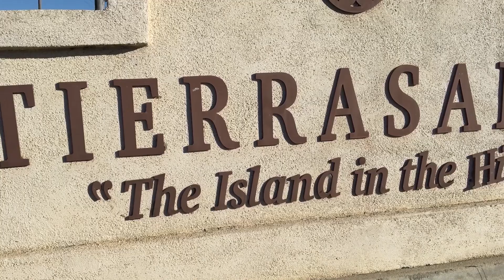Tierra Santa San Diego - Property Management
As a broker-owned company, Sunset Realty combines the experience, strength, pricing and technology of a national firm with the speed, flexibility and individual attention of a personal boutique style company.
We offer innate knowledge of the San Diego investment property market. We primarily buy, sell and exchange investment properties in and around Central San Diego.
Our Senior Brokers are involved in every property transaction. We are not only successful investors but property upgrade professionals that will maximize property value, revenue streams and personal wealth.
Sunset Realty is a part of Sunset Property Management and Realty. For any clients who use Sunset Realty as their Broker, we are more than happy to offer lower fees for both Realty and Property Management services. Tierrasanta is a residential community that makes up the 92124 zip code. The area is about 14.5 square miles with a population of roughly 34,549 of which 53% are renters. Being that Tierrasants is not bordered directly by any other communities it is known as “The Island in the Hills” by locals and on welcome signs. Home to Mission Trails Regional Park, a 5,800-acre open space preserve established in 1974 and the sixth-largest municipally owned park in the United States, and the largest in California. Mission Trails Regional Park consists mostly of rugged canyons and hills with both natural and developed recreation areas. It is also home to Cowles Mountain which is the highest point in San Diego. You will find many delicious restaurants in Tierrasanta such as Tierrasanta Mexican Restaurant and Homestyle Hawaiian Pub & Eatery, home to a delicious Katsu chicken plate. From its beautiful open spaces to its delicious food, Tierrasanta is a wonderful place to call home.